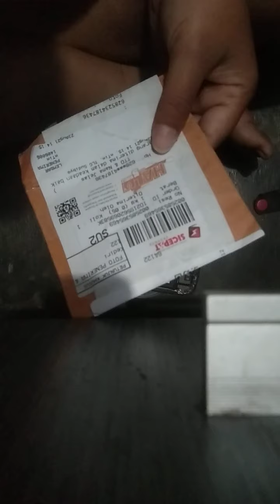UNBOXING KAMERA SAMSUNG S3 BIG I9300